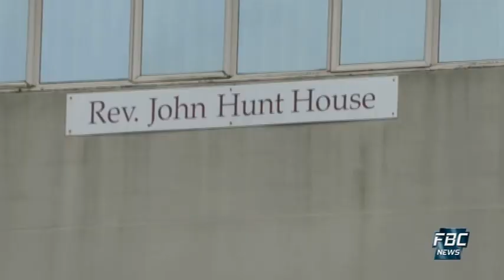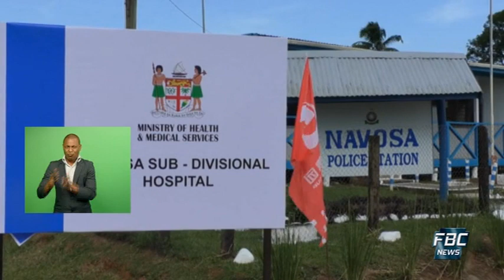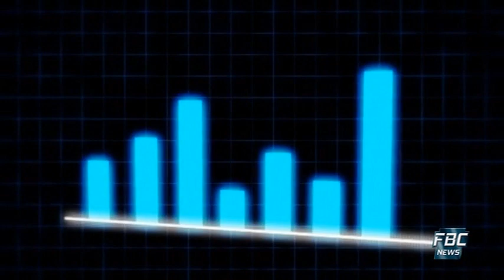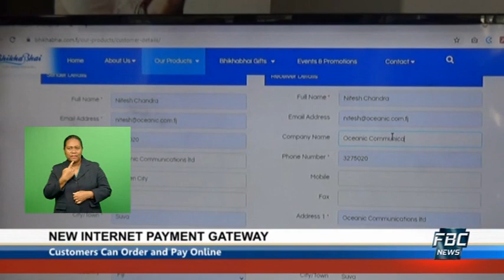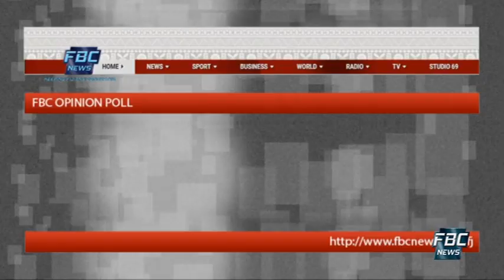7pm News 25 March 2021